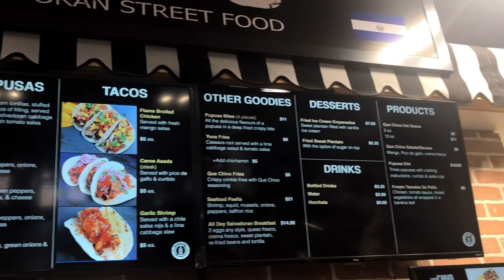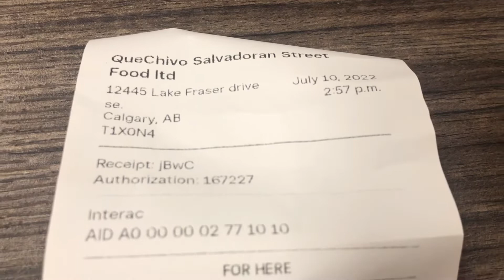Trying SALVADORIAN Street Food for the first time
Trying SALVADORIAN Street Food
I love the Pupusas! Try it too 😋